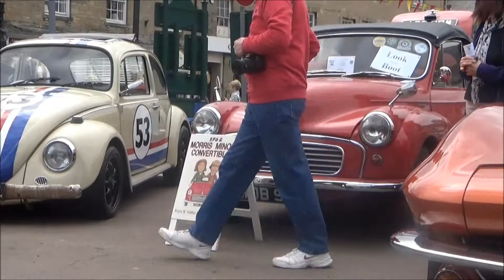Olney Car Show 2015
Olney Car Show 14th of June 2015
Part 2